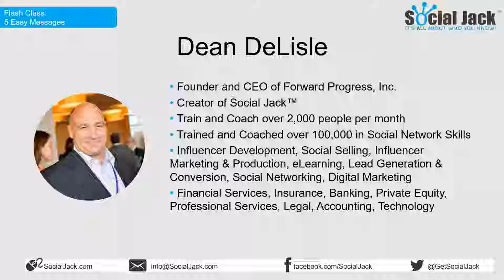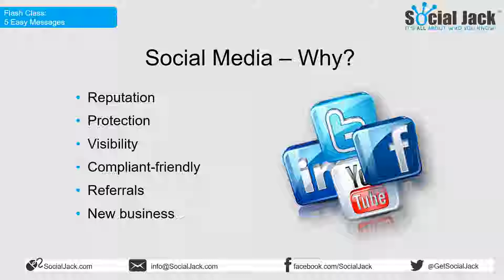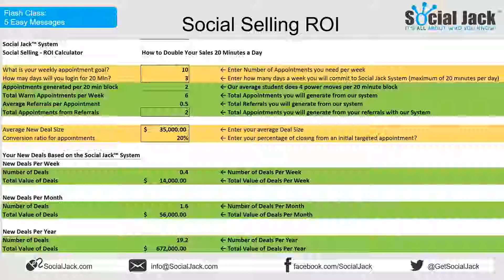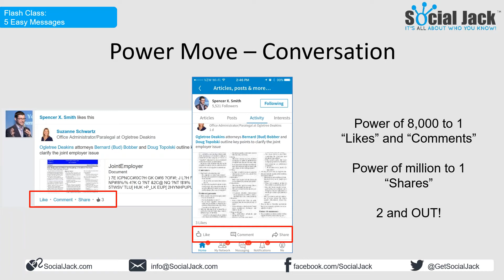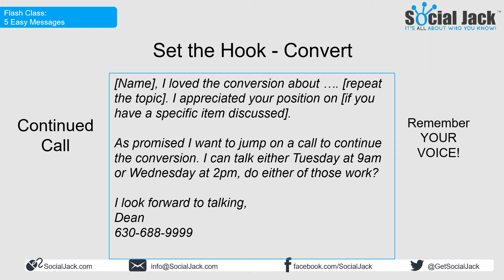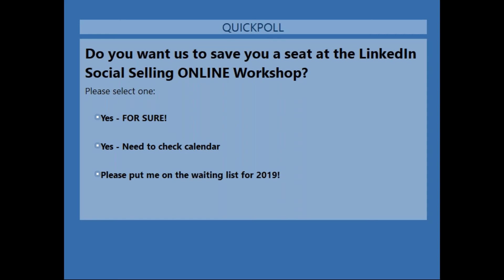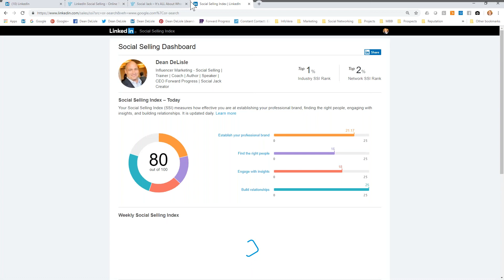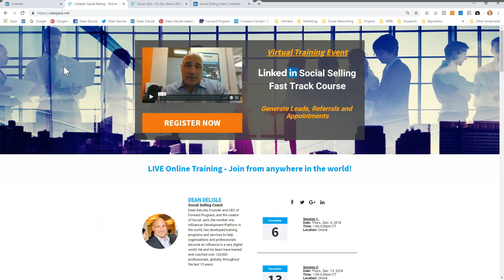Flash class – Convert New LinkedIn Connections to Appointments - 5 Easy Messages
Like most of us, you have a ton of LinkedIn connections and get more every day correct? Well, we have been teaching folks for over a decade on how convert connections to appointments. So what should we say to new connections, and how are inbound requests different from outbound? We will show you best practices from our Social Selling course which has been taught now to professionals all over the world. We will also give you a sample sheet of other good starter conversions.

All registrants will get access to the recording and materials. All attendees will receive our new eBook, The Social Influencer Survival Guide and have an opportunity to win gift cards in our engagement drawing. (we like to have fun too! 😊)

Sign up for the LinkedIn Social Selling Fast Track Course